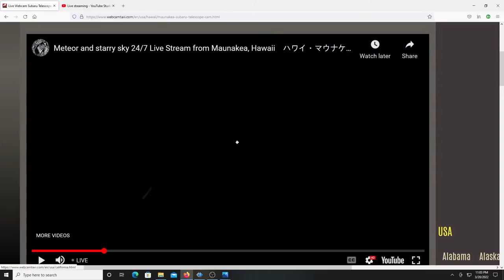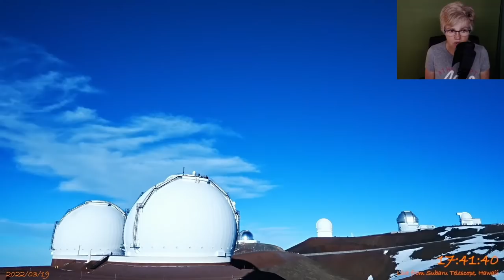Time-Lapse Footage of the Observatories in Hawaii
I sped up the time in order to share the lasers at the Observatories in Hawaii